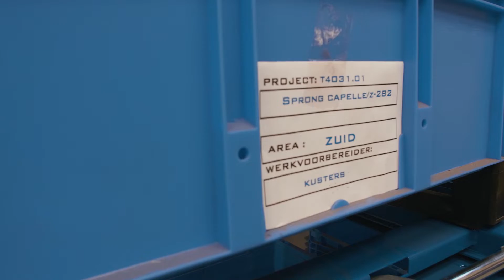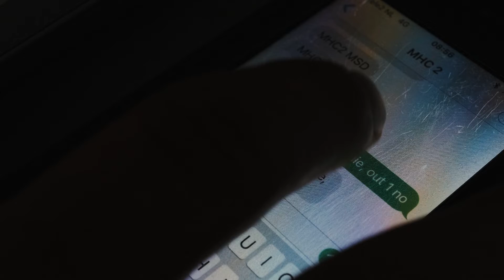Gasunie Special Assignments; Our portfolio